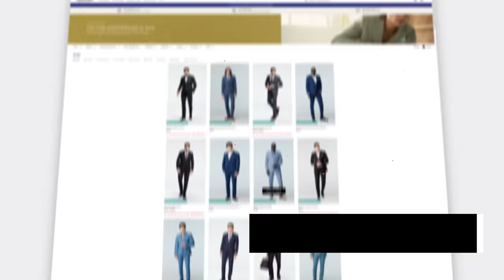Justin Jackson, traded during warm ups, National Champion, North Carolina Legend | Run Your Race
0:00 - Intro
2:00 - Being Home Schooled
10:00 - AAU Days
13:40 - Mixtapes
16:00 - Choosing UNC
19:30 - Cornballs
22:00 - UNC Stories
29:00 - Welcome to College Moment
35:10 - Sophomore Year
38:43 - Justin’s transformation
41:00 - National Championship Year
50:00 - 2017 National Championship Tournament
55:00 - The NBA Draft
57:00 - Welcome to the NBA
58:50 - Being Traded the Sacramento Kings
1:02:00 - NBA Finals
1:05:51 - Being a Girl Dad